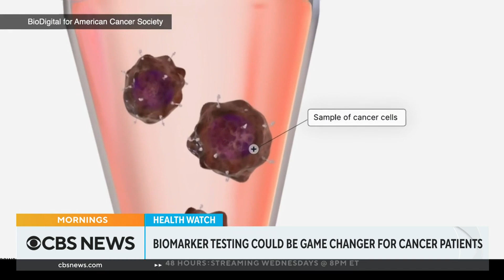Biomarker testing could customize treatments for cancer patients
A major advancement in cancer treatment is offering promising new options for some patients. Biomarker testing looks for specific genes or markers to better customize treatment plans. CBS News' Natalie Brand takes a closer look.